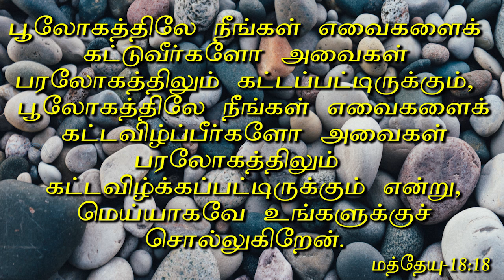தீமைகளை அனுமதிக்காதீா்கள்.| Message By Pastor M.Simon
Theemaigalai Anumathikkathiirgal

Name : M.simon
Bank : INDIAN BANK
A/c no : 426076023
Branch : Anna Nagar, Chennai.
IFSC Code : IDIB000A025

NO:33, Thiruvalluvar St, Puzhal, Chennai - 66
Recorded on :21st Jul 2019